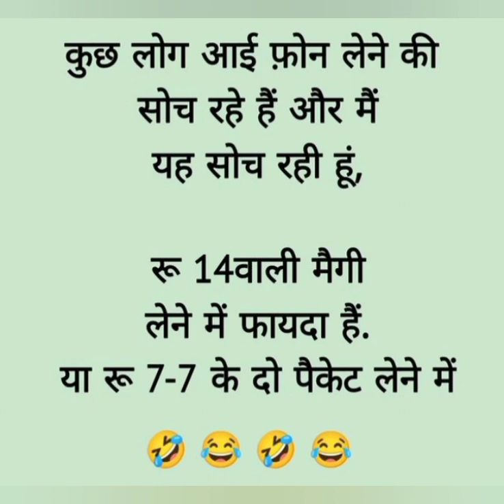Etna mat ghuma ae jindagi funny 🤣video